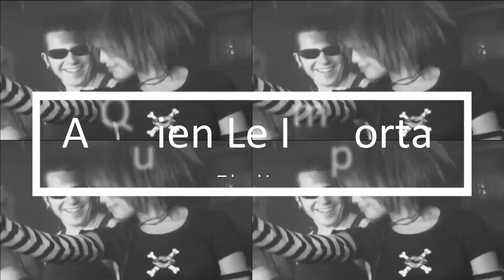Thalia - A Quien Le Importa Remix DjJC flashback #2002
Thalia - A Quien Le Importa Remix DjJC  2002